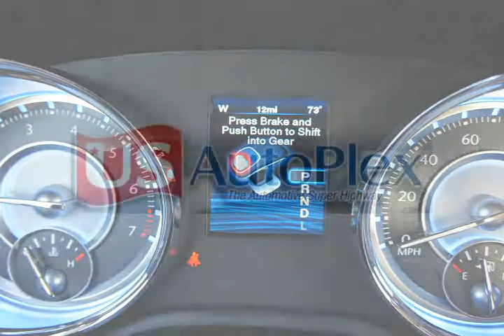2012 Chrysler 300 Other Tempe AZ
Autos & Vehicles

Year: 2012
Make: Chrysler
Model: 300
Ext Color: Other
Int Color: Beige

Dealer's Name: Tempe Dodge Chrysler Jeep
Dealer's City: Tempe
Dealer's State: AZ
Dealer's zip: 85284

Cities where people might be interested in this vehicle as well:
Tempe

2C3CCAAG3CH245465